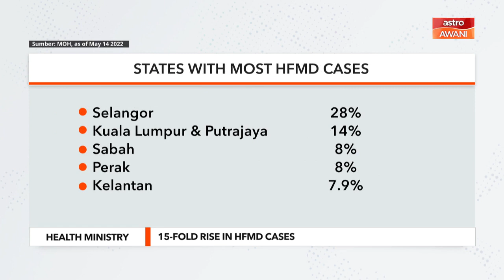Awani Tonight: 15-fold rise in HFMD cases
HFMD cases is on the rise with a total 31,661 cases recorded since the start of the year, mostly among children below six.